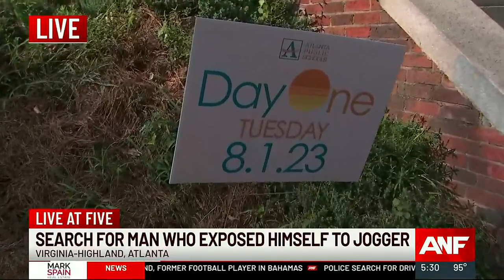Police searching for man who exposed himself to woman jogging in Atlanta neighborhood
It happened near the intersection of Park Drive and Virginia Avenue, in front of Virginia Highland Elementary.